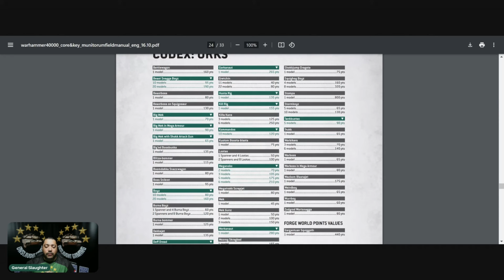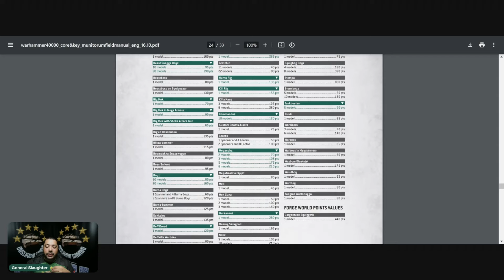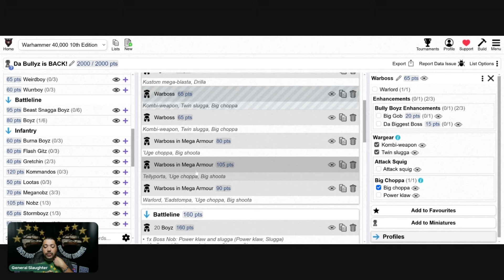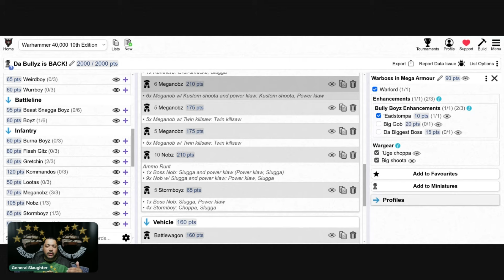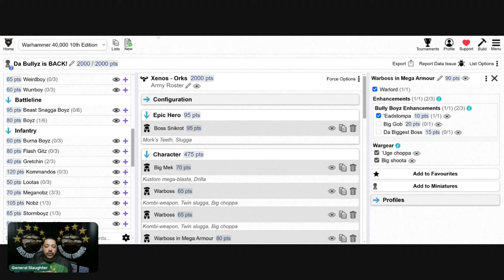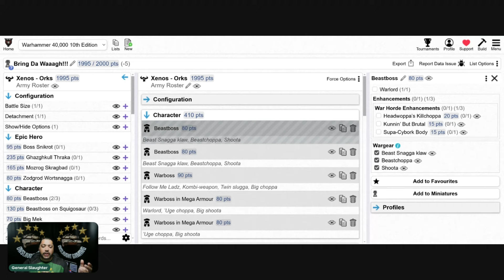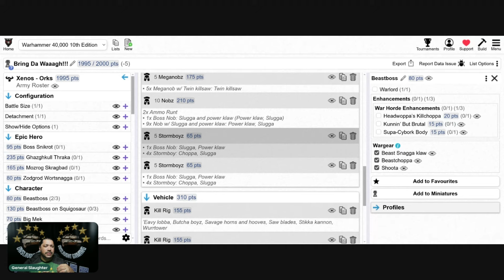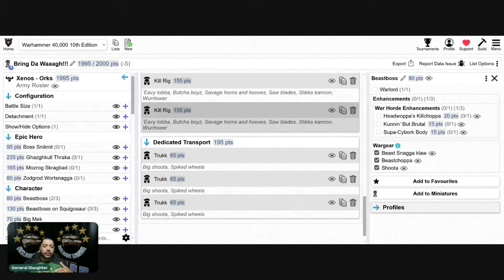NEW Meta Orks | Warhammer 40,000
TRICK or TEEF - NEW Meta Orks | Warhammer 40K | Ops Ep. 22

Onslaught Gaming 40K: Ops Ep. 22 | Debriefing: General Slaughter | Operation TEEF

🔴 Topics Covered:
1. Exploring the New Ork Meta
2. Key Strategies for Dominating with Orks
3. Adjusting to Recent Balance Changes

🗨️ Join the Conversation: Join us and share your thoughts, questions, and strategies with fellow Warhammer 40K enthusiasts. Your input is invaluable and helps build our community!

Chapters:
0:00 Intro
0:55 MFM Breakdown
11:20 Bully Boyz
20:10 War Horde
29:00 Outro

Welcome to Onslaught Gaming 40K: Empowering the Warhammer 40K Community!

At Onslaught Gaming, we are dedicated to the community, by the community. Join us as we delve deep into the complexities of Warhammer 40,000, aiming to demystify this captivating universe that we all love.

Introducing the Ops Series

We equip you with the knowledge and skills needed to navigate the battlefields of the 41st millennium. Through our educational videos, we aim to empower every player, from seasoned veterans to enthusiastic newcomers, with a comprehensive understanding of the game.

Discover what's in store with our bi-weekly content, focusing on rules, interactions, and tactical insights related to Warhammer 40K. Tune in every alternate Tuesday at 8 PM for exciting discussions and revelations.

Join us and become a master of the Warhammer 40K universe!

📚 Educational Videos: Explore in-depth topics that unravel the mysteries of the game.

🔍 Community Engagement: Connect with fellow enthusiasts and share your passion for 40K.

Join us on this journey of learning and camaraderie. Together, let's elevate our understanding and appreciation of Warhammer 40,000.

Guest:
Me

Battle Board Studios:
Big Bear 3D Terrain and Props:
Big Bear 3D:
Make sure to check out this awesome sponsor for incredible Away Games Terrain and Big Bear Weapon Props.

If you subscribe to Onslaught Gaming 40K on YouTube and send me a comment, I will give you an additional 5% for a total of 10% off your next purchase on this website here:

Family Channels:
Art of War: